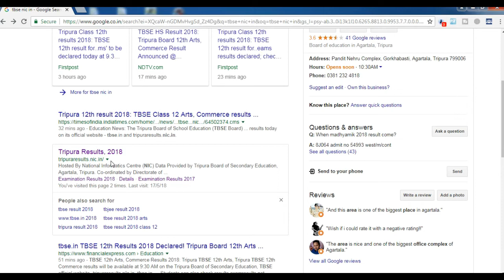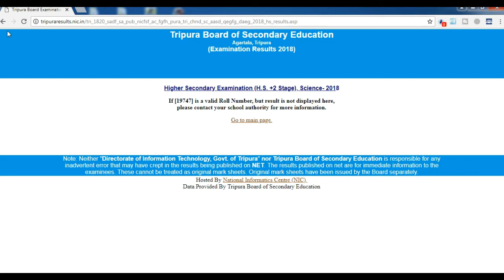How to check TBSE Results and "if(......) is a valid Roll Number, but result is not displayed here,"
Hi friends in this video I am showing how you can check TBSE result and why "we see If [19999] is a valid Roll Number, but result is not displayed here,please contact your school authority for more information".if you like my video please like,share,comment and subscribe my channel to get more videos like that.